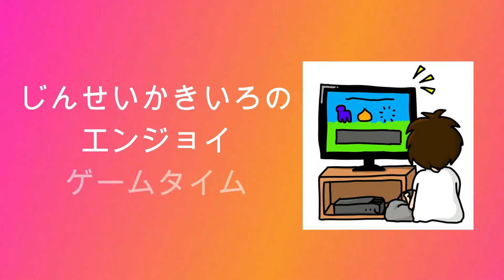【アイドル雀士スーチーパイⅡ】じんせいかきいろセガサターン実況プレイ、脱がすために連コインした思い出のゲームの続篇を遊ぶ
対戦麻雀ゲーム「アイドル雀士スーチーパイ」のゲーム実況動画です。

自身が青春時代を過ごしたハード、セガサターンのゲームを不定期に色々やっていきながら当時の思い出を語ったり黙ったりします。気ままにプレイするので、皆様ごゆっくりどうぞ。